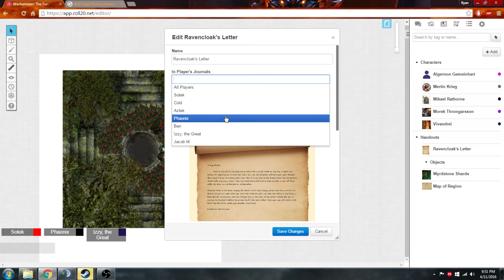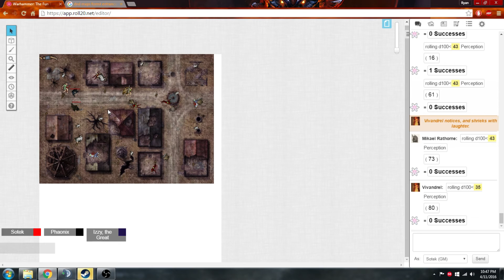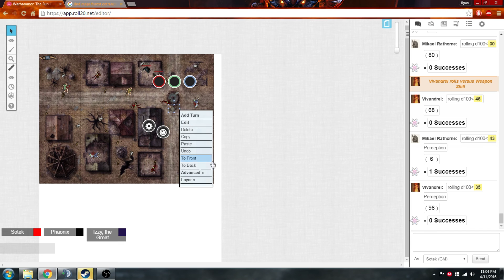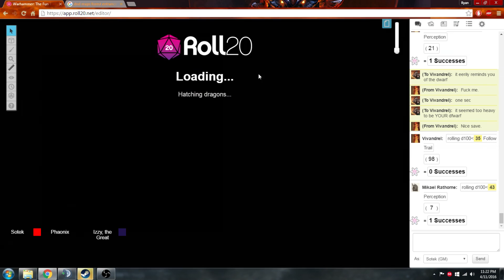SS2: Vivandrel and Mikael: Ravencloak's Doom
We continue with our solo sessions this time following the Elf Vivandrel and the Morrite Mikael as they attempt to search for answers of what the nefarious Skaven are up to.